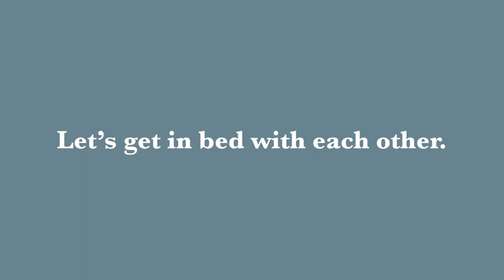Let's Get In Bed Together - Allswell Home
We are living in some tense times. People are really stressed out. What better way to relax than just get in bed with each other? Watch as I get in bed with New Yorkers to prove that all is well!